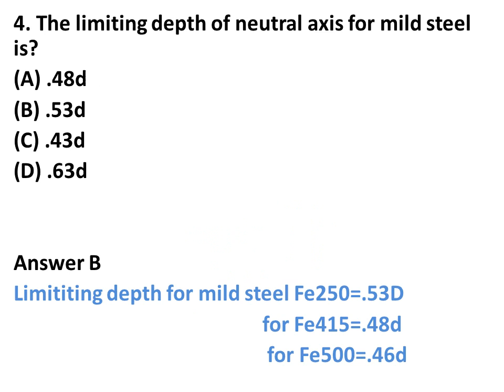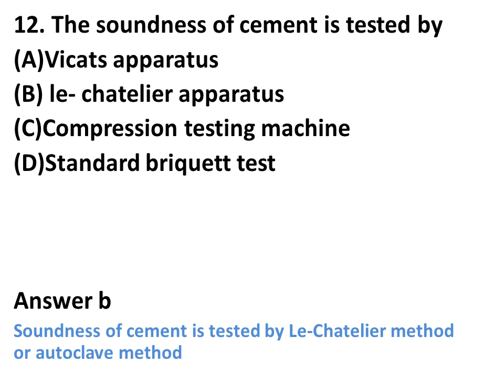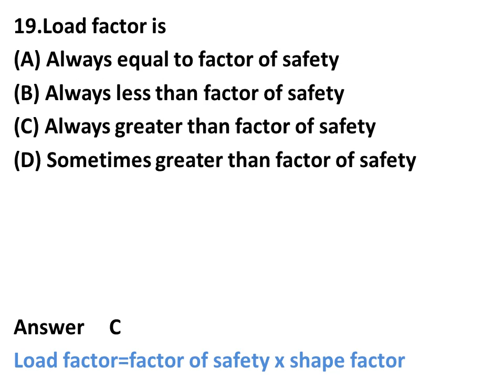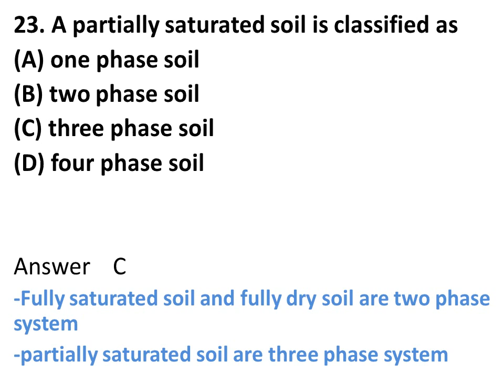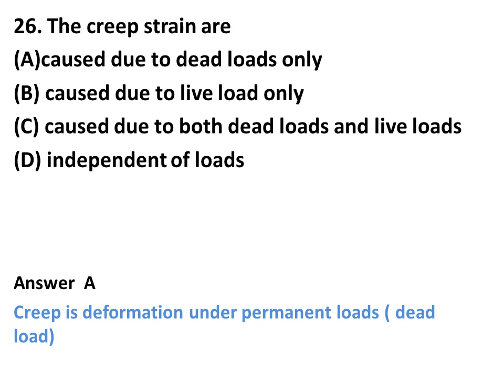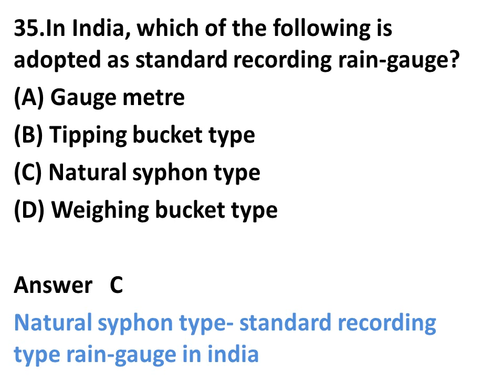civil engineering important question for all examination part-4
examination for civil engineering
Basics civil engineering objective question and answer- Surveying Part-1